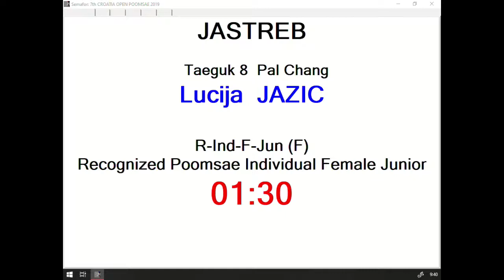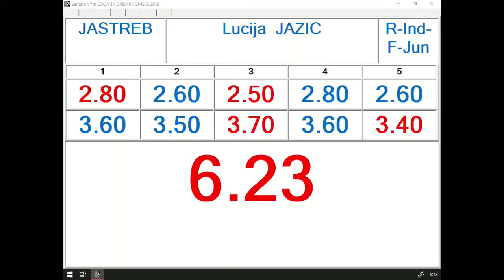R Individual F Junior Round 1 Lucija Jazić,Jastreb 12,70